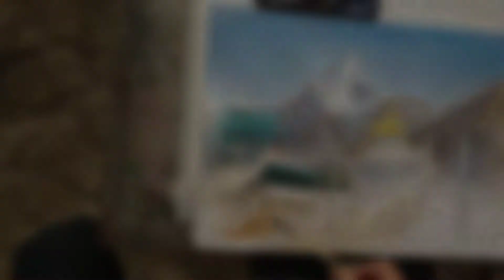dharan dharaneartist @bigenrai landscape watercolor